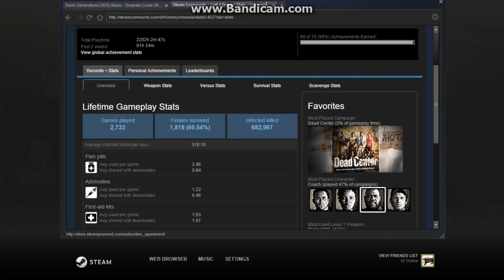left4dead2 2016 02 12 01 39 18 066